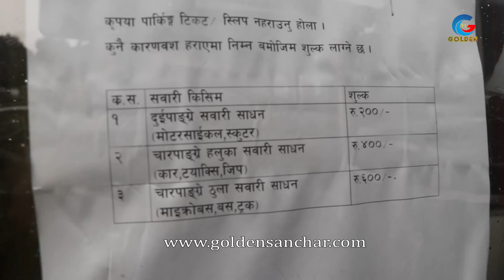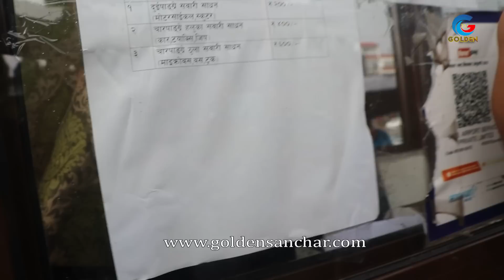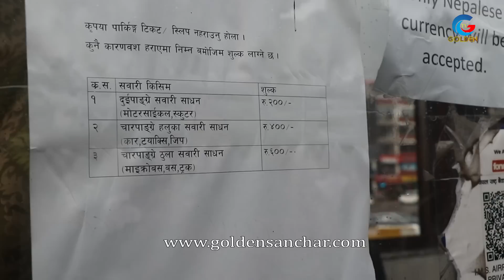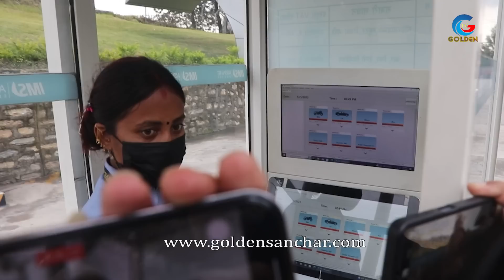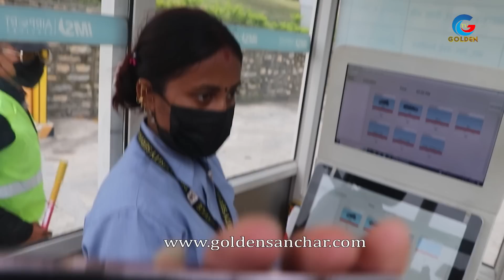एयरपोर्टबाट पहेलो हात्ती छिरेपछि बालेनले झुक्याएर हाने बिशेष अप्रेशन,गृहमन्त्री बाघ बनेर भन्सार छिरे